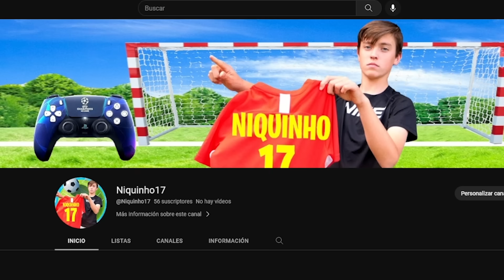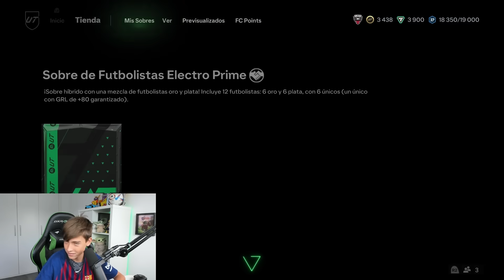FICHO JULIAN ALVAREZ SBC Y ¡ESTA MUY ROTO!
MI NUEVO CANAL DE FUTBOL:  @Niquinho17
📣CODIGO papachetado TIENDA FORTNITE

Un Abrazo!